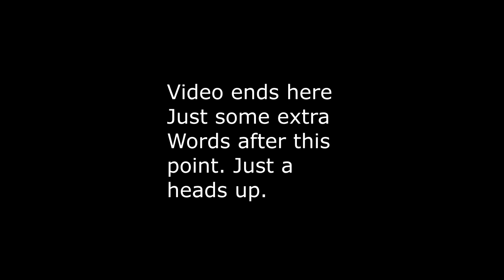Use the flask! - Dark Souls 3 - Lets Play - PC - Part 1 - Dark Souls 3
First time playing Dark Souls 3 and learning how the controls and game play works. From what I heard before I even started playing is I know that the Dark Souls games are difficult. It's going to be a learning curve. More content soon.

I don't have any social media stuff sorted out yet. So no links yet.
If you want to check out my Soundcloud here it is.